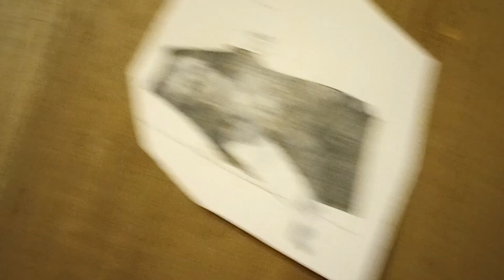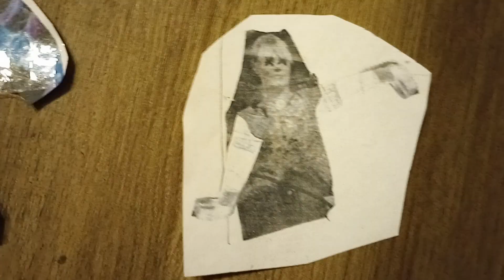Eating Pizza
"Insecurity Cam"® isé nu prikitty'c namo.
Nu labelo isé nue ata-yeto quompleetélié forcerosallialié  lengoron.

pretendoistas/enhancioristas/falsettarisras:
2IÉ LENGORON SHENDYS AUND 1IÉ ZAVOONTAYAS. "DESCUBRIRÉ" VICHENOS!